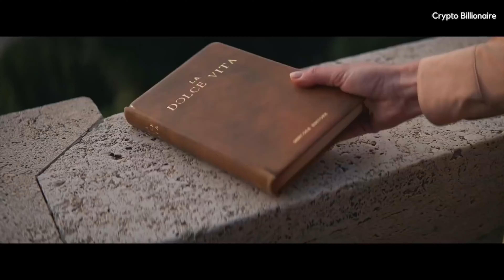BILLIONAIRE Luxury Lifestyle 💲 [2021 Millionaire MOTIVATION]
This is the billionaire Crypto luxury lifestyle visualization 2021 and motivation of the Crypto  Billionaire / Millionaire luxury lifestyle you've been looking for. Visualize and get motivated daily with our Crypto billionaire lifestyle films in 8K Dolby Atmos quality...!

👇 Get rewarded for holding crypto
👇 Bake cash flow with crypto while you sleep

How would an extra $100-30k a month change your life?
Staking,Liquidity mining, Lending This is where I earn the most money per month with my cryptos myself. Returns of 50 to 400 % APR.

Cake is the all-in-one platform that lets you generate high returns on your crypto and manage your funds in a fully transparent environment.

It's time to Build YOUR OWN Empire!

✪Rated Excellent on Trustpilot

✪ joys of luxury  in 8K Ultra HD / with Dolby Atmos Sound

🐋 🌕  HODL
DFI, Bitcoin BTC, Ethereum ETH, Safemoon, Cardano ADA, XRP, Solana SOL, Polkadot DOT, Filecoin FIL, Chainlink LINK, VeChain VET, Chiliz CHZ, Terra LUNA
Non financial advice!

Thumbnail: (#1 Luxury Lifestyle Actors, check out his/her remarkable work!)

🎵  Dolby atmos demo 4k

Our films are designed to educated and motivate people to go further in life than they ever believed they could. The videos and music used are not owned by Crypto Billionaire and all rights are reserved for there owners. Crypto Billionaire Productions uses small clips from videos in the hopes to inspire people with encouragement to change there attitudes for the better. We bring no negative message with these videos.

best cryptocurrency news channel
rich girl luxury lifestyle / luxury lifestyle documentary / crypto millionaire lifestyle / Reich werden durch Krypto / Reichtum Kryptos